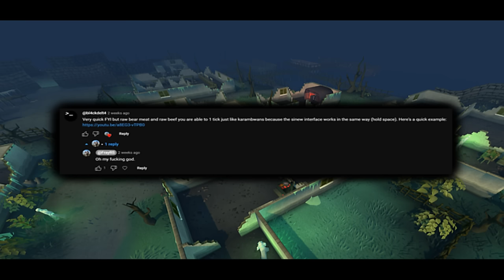Escaping Phasmatys After 250 Hours - Xtreme Onechunk Ironman #4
Welcome to episode four of the Xtreme Onechunk Ironman: Canifis Edition. I appreciate that it's a little bit different to other versions of this that you've probably seen in the past due to having to do a few quests before starting, however, I hope that you can enjoy seeing what is possible with an Xtreme Onechunk account starting in Morytania.